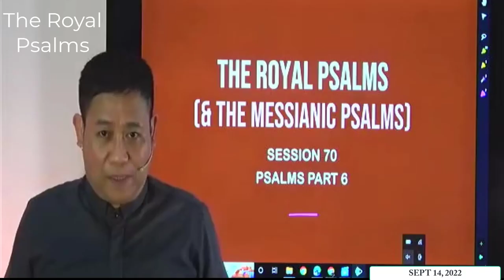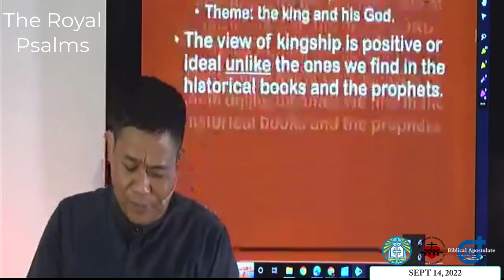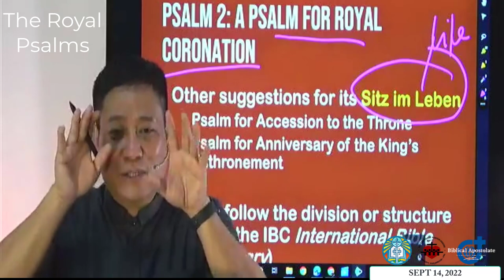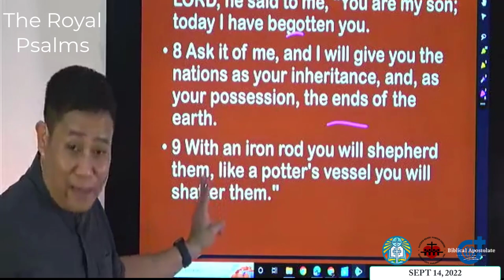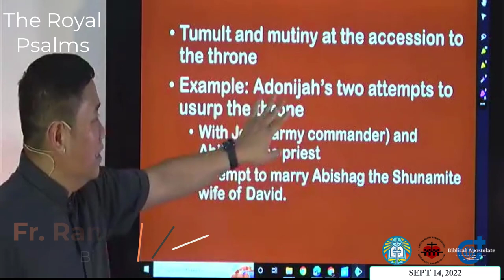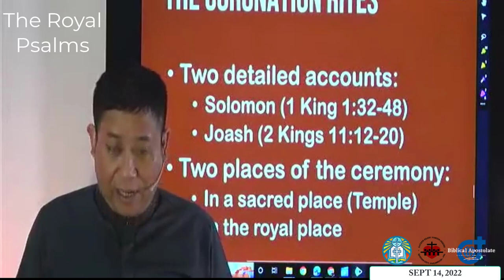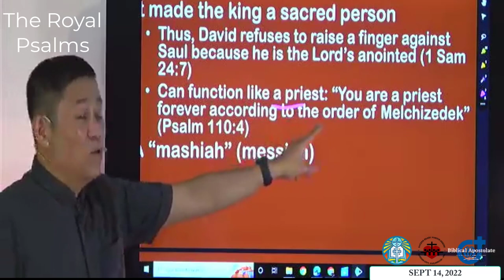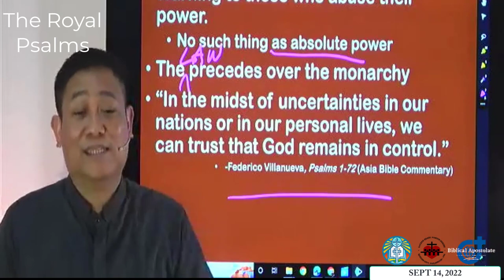Psalms Part 6: The Royal Psalms (Messianic Psalms)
In this lecture, we discussed the psalms that have a focus on kingship in the psalter or the "royal psalm" and connected with it, the "messianic" psalm. Psalm 2 as a royal coronation psalm and interpret by the early Christians as messianic is given special attention here.
The lecturer is Fr. Randy Flores, SVD who directs the Biblical Apostolate ministry of the Diocese of Cubao and the SVD Philippine Central Province. He also teaches biblical courses at the Divine Word Seminary (TagaytayCity), Recoletos School of Theology (Quezon City), and Saint Alphonsus Theological and Mission Institute (Davao City).

He obtained his Licentiate in Sacred Scriptures (SSL) from the Biblicum in Rome and a doctorate from the Ateneo de Manila University (Ph.D.) and the Loyola School of Theology (SThD).

A past president of the Catholic Biblical Association of the Philippines (CBAP), he is currently the parish and rector of the Sacred Heart Parish-Shrine, Quezon City.